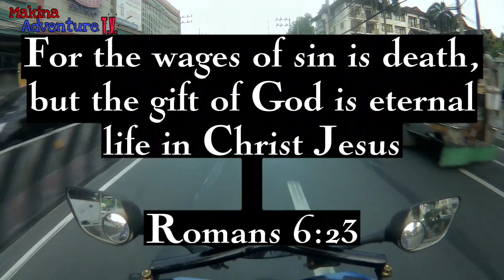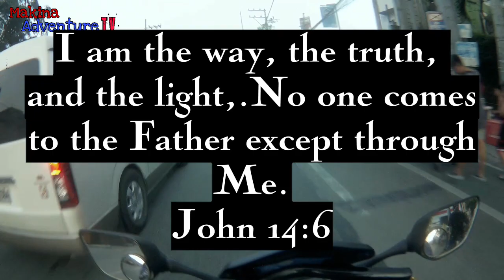🛑Ang good news at bad news para sa ating lahat🙏